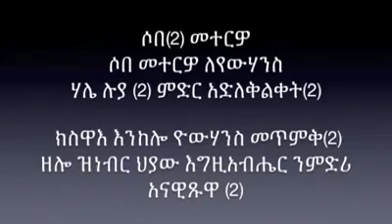ሶበ መተርዎ (2) ሃሌ ሉያ (2) ሶበ መተርዎ ክስዋእ እንከሎ ዮውሃንስ መጥምቅ (2) ዘሎ ዝነብር ህያው እግዚአብሔር ንምድሪ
ሶበ መተርዎ (2)
      ሃሌ ሉያ (2) ሶበ መተርዎ

      ክስዋእ እንከሎ ዮውሃንስ መጥምቅ (2)
      ዘሎ ዝነብር ህያው እግዚአብሔር ንምድሪ  አናዊጽዋ (2)

       ሶበ መተርዎ (2)
አሜን ዝማረ መላእኽቲ የስማዓልና በረኸት  ረዲኤት ቅዱስ ዮሓንስ መጥመቕ የሳትፈና ቅዱስ እግዚአብሔር ኣምላኽና።